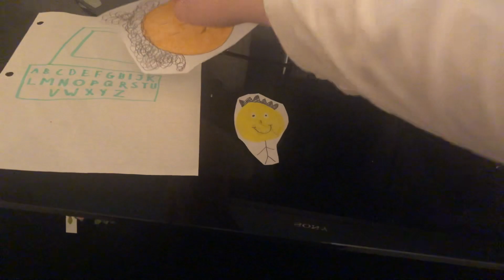Light Boy And Girl Vtech Laptop Brilliant Creations Beginner Laptop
Monday, January 31st, 2022